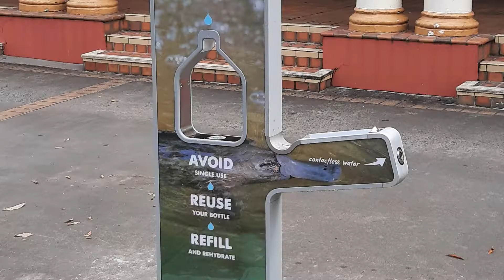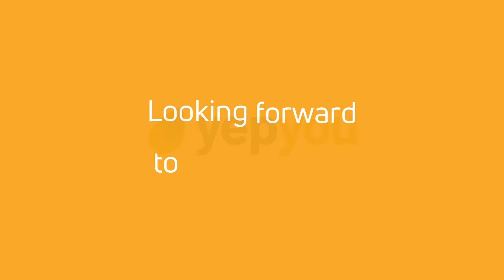Showreel 2021 | Brand Progression | Barefruit Marketing | 1:20 sec